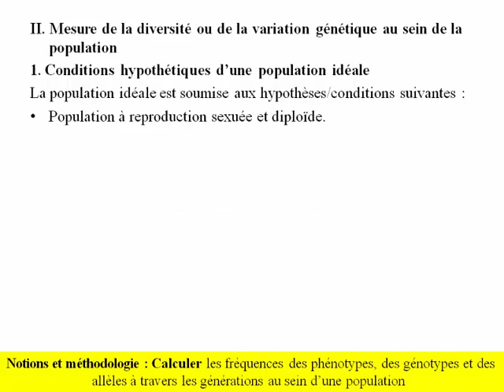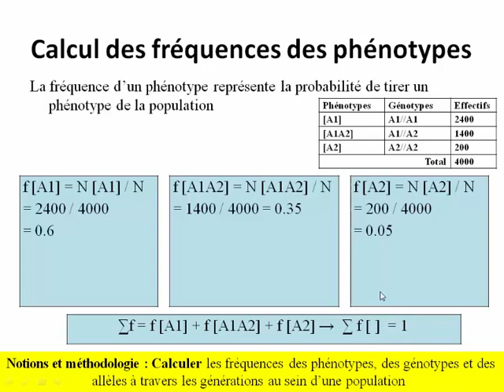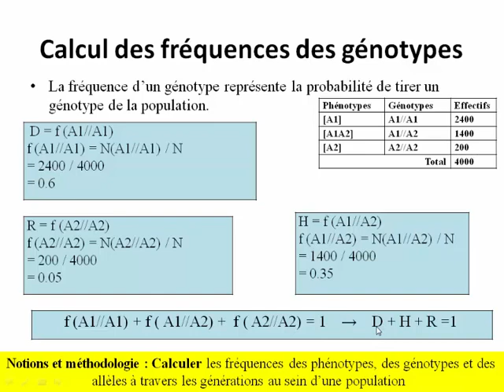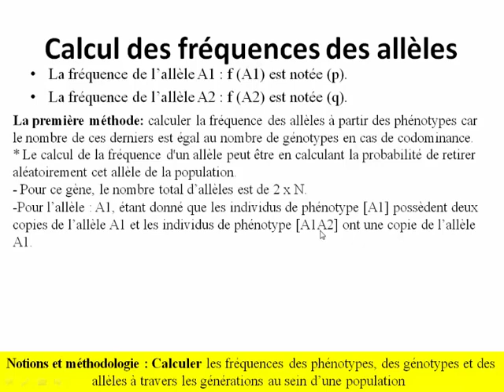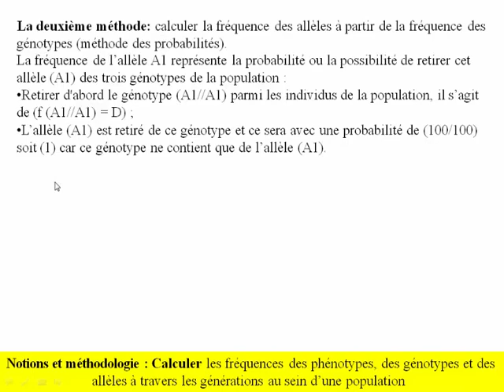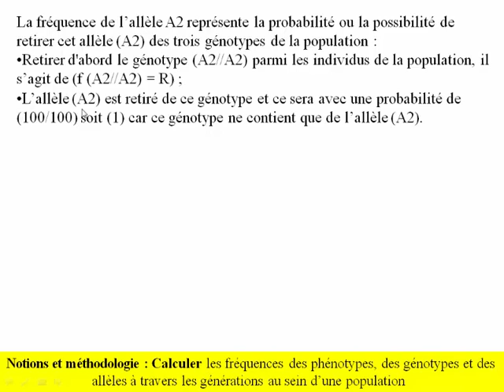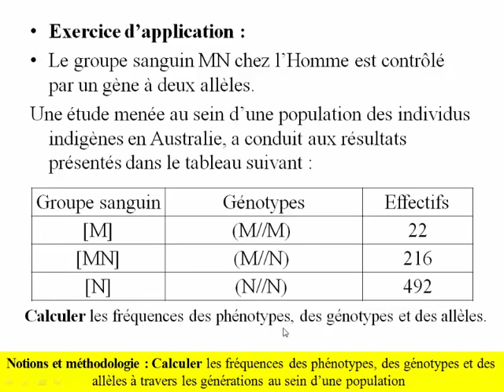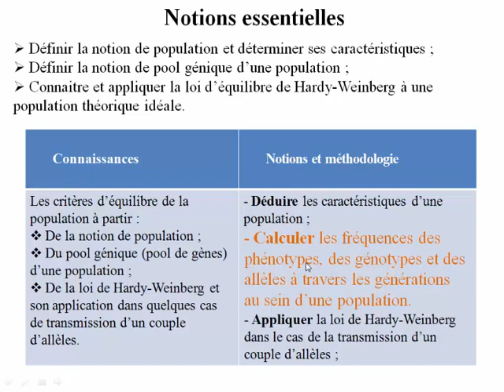Génétiques des populations - Calcul des fréquences des phénotypes, génotypes et allèles codominance